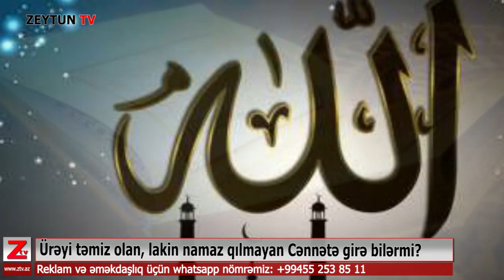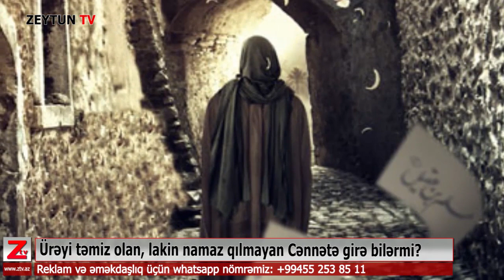Ürəyi təmiz olan, lakin namaz qılmayan Cənnətə girə bilərmi?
Bu videoda sizin üçün Ürəyi təmiz olan, lakin namaz qılmayan Cənnətə girə bilərmi? sualına cavab tapdıq.Videoların altına rəy yazıb, öz suallarınızı bizim Mütəxəsislərdən soruşa,və ya yeni videolarımızda hansı mövzuları görmək istədiyinizi bildirə bilərsiniz.
Dəstək üçün kanala bu linkdən ➡️ abunə olmağı, bildirimləri açmağı və videonu bəyənməyi unutmayın.
Günümüzdə bir çox insanlar yaxşılıq etmək, ürəyi təmiz olmaq, paxıllıq etməmək və s. yaxşı əməllərin Cənnətə girmək üçün kifayət olduğunu, namazın isə vacib olmadığını düşünürlər.

Halbuki Uca Allah və onun Rəsulu namazı əmr etmiş və bunu əvəz edəcək heç bir əməl olmadığını bizə açıq-aydın bildirmişlər. Uca Allah buyurur: "Kitabdan sənə vəhy olunanları oxuyub namaz qıl! Həqiqətən, namaz çirkin və yaramaz işlərdən çəkindirir". (əl-Ənkəbut, 45).

Peyğəmbər (salləllahu aleyhi və səlləm) demişdir: "Qiyamət günü insanın ilk soruşulacağı əməl namazdır, əgər namazları öz qaydasında olarsa, qalib gəlib nicata çatar, yox əgər öz qaydasında olmazsa, uduzub xəsarətə uğrayar". (ət-Tirmizi, 413; ən-Nəsəi, 1/232; Əbu Dəvud, 864).

O, həmçinin demişdir: "Uca Allah bəndələrinə beş vaxt namaz fərz etmişdir. Kim bu namazları qılıb, heç bir naqisliyə yol vermədən, qədrini alçaltmadan yerinə yetirərsə, cənnətə daxil olacağı haqqında Allah yanında əhdi olar. Kim bu namazları qılmazsa, Allah yanında əhdi olmaz. İstəsə ona əzab verər, istəsə də onu bağışlayar". (Əbu Dəvud, 1276).

Uca Allah buyurur: "Onlardan sonra namazı tərk edib şəhvətə uyan bir nəsil gəldi. Onlar (Cəhənnəmdəki) Ğayy dərəsinə atılacaqlar". (Məryəm, 59).
"(Qiaymət günü) günahkarlar barəsində (belə deyiləcək). Sizi Səqərə salan nədir? Onlar deyəcəklər: "Biz namaz qılanlardan deyildik...". (əl-Muddəssir, 41-43).

Zikr.az xəbər verir ki, bəzi insanlar namazın vacibliyini qəbul edərək "hələ vaxta var, sonra namaz qılaram" - deyə düşünürlər, bu isə ömrün uzun olacağı barədə zənn və aldadılmadır. Əslində kimdən "sabah başına pis hadisə gəlməyəcəyinə zəmanət verə bilərsənmi?" soruşsaq, "Xeyr" cavabını verər. Bu xüsusda Uca Allah buyurur: "Heç kəs sabah nə qazanacağını bilə bilməz; heç kəs harada öləcəyini də bilməz. Allah isə, şübhəsiz ki, Biləndir, Xəbərdardır". (Loğman, 34).
"Birinizin ölümü çatıb: "Ey Rəbbim! Mənə bir az möhlət versəydin, sədəqə verib salehlərdən olardım!" – deməmişdən əvvəl sizə verdiyim ruzidən Allah yolunda xərcləyin. Bilin ki, Allah əcəli çatan heç kəsə möhlət verməz. Allah sizin nə etdiklərinizdən xəbərdardır!" (əl-Munəfiqun, 10-11).
Ona görə də hər kəs ona verilən fürsətdən istifadə edərək gecikmədən Rəbbinin razılığını və Cənnəti qazanmaq üçün çalışmalı, başda namaz olmaqla xeyirli əməllərini artırmalıdır.

Kanalımızda sizlər üçün müxtəlif mövzularda gündəlik bir neçə sağlamlıq videoları hazırlayırıq.Videolarımızın əvvəlinə və sonuna siz də sərfəli qiymətə öz reklamınızı yerləşdirə bilərsiniz..Bildirək ki, sağlamlıq videoları bütün dövrlərdə baxıldığı üçün sizin reklam da daha çox izlənəcək ki,bu da sizin məhsullarınızı daima  gündəmdə saxlayacaq.
Qeyd edək ki, ZEYTUN TV  fəaliyyətə başladığı gündən izləyicilər, həkimlər, tərəfdaşlar arasında böyük rəğbət və hörmət qazanıb. Biz bu kanalı öz sağlamlığına biganə olmayan, yaxınları, əzizləri və uşaqlarının qayğısına qalan insanlar üçün yaratmışıq.
Sizinlə əməkdaşlıqdan qürur duyarıq!

© ZEYTUN TV-nin istehsal etdiyi bütün materiallar MÜƏLLİF HÜQUQU İLƏ QORUNUR.